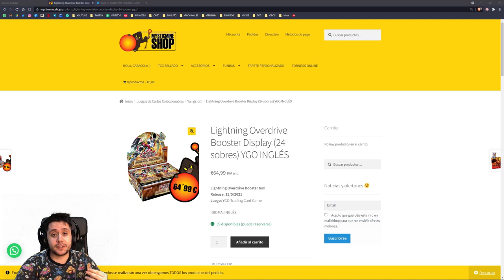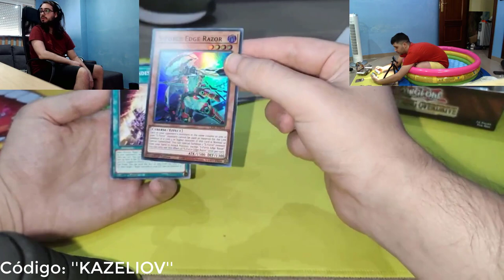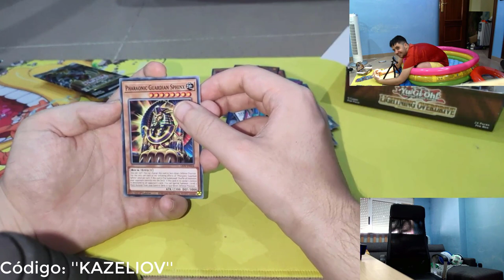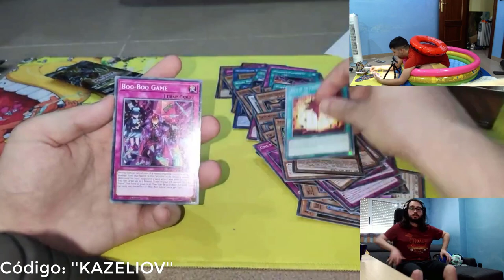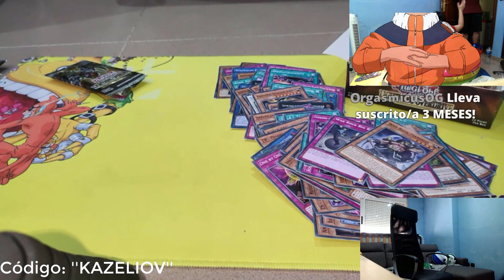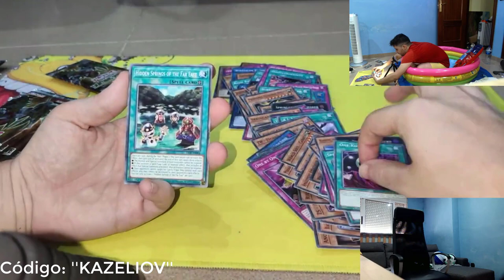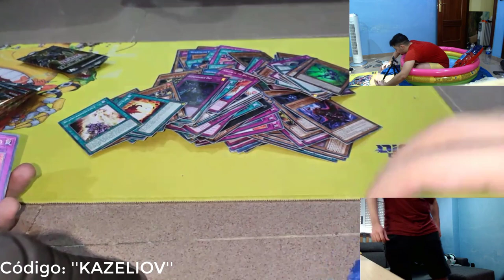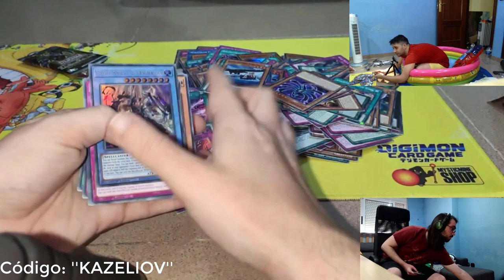ABRIENDO CARTAS EN UNA PISCINA! A POR EL BLACK ROSE DRAGON! | Opening Lighting Overdrive Yu-Gi-Oh!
➡ REDES

➡ TIENDAS TOP

➡ DONACIONES

➡ FUENTES

➡ MI PC